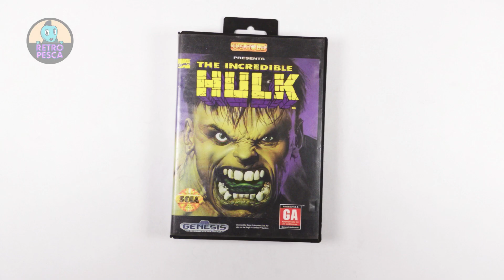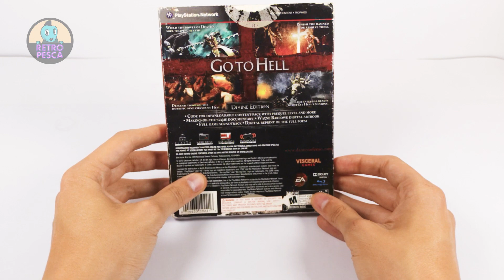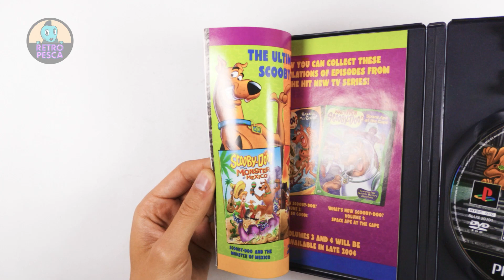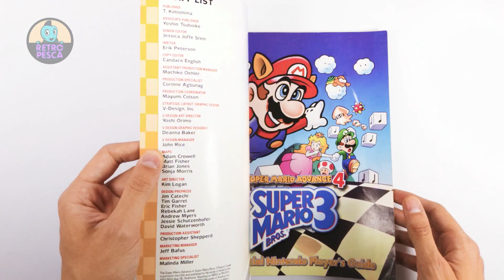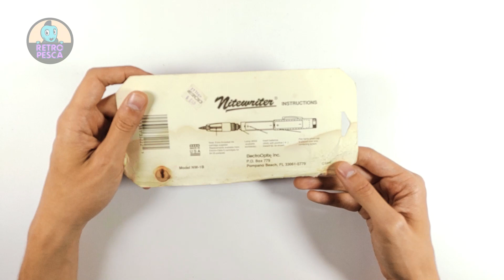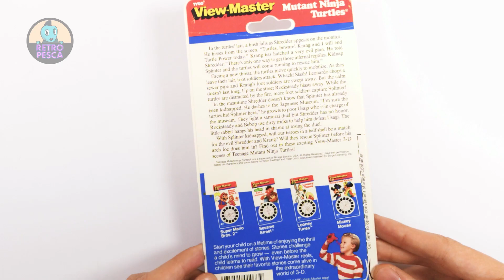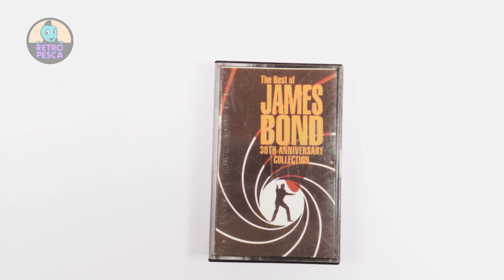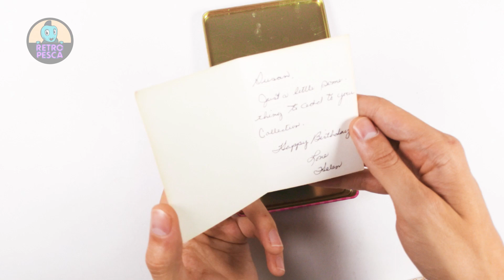Novedades de Retro Pesca: Sábado 05-12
La publicación de venta será el día Sábado 05-12 a las 21:00 a través de Facebook.

00:00 Introducción
00:43 Videojuegos
13:13 Merchandising videojuegos
15:23 Juegos-Juguetes
16:11 Viewmasters
17:06 Pines Pokémon
17:44 Soundtrack de peliculas
18:34 Merchandising
20:25 Despedida